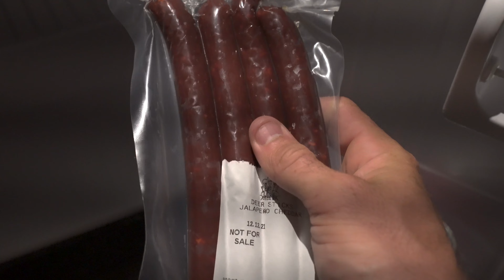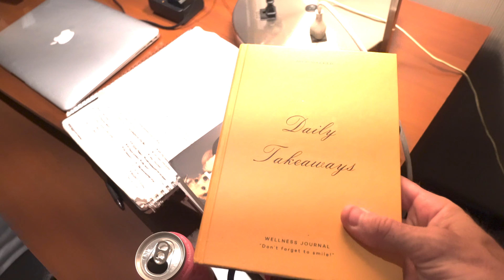MY FULL 5AM MORNING ROUTINE | Self-Growth, Productivity & Intentions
My morning routine that helps me set the tone for each and every day as a health and wellness coach and content creator.

A morning routine not only sets the intention for your day, but creates the values and standards of your daily life which, in my opinion, ultimately creates your standard.  The best part of morning routines? Everyone has a different routine that works for them and that makes their own days unique for them!

What is your routine? I always love hearing other routines that help people stay productive and ready for their day.

Start training with me today for JUST $1!  My personal workouts, gym and at home programs, nutrition guides, 1 on 1 ACCESS, playlists, and more included in my app!!